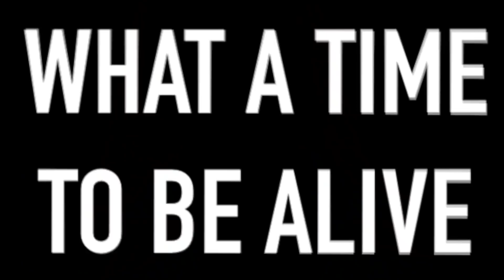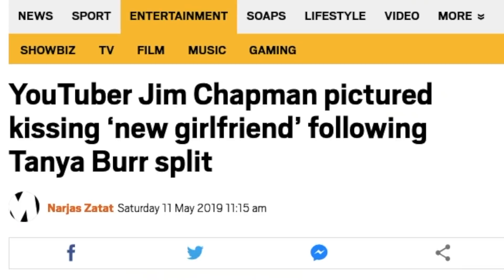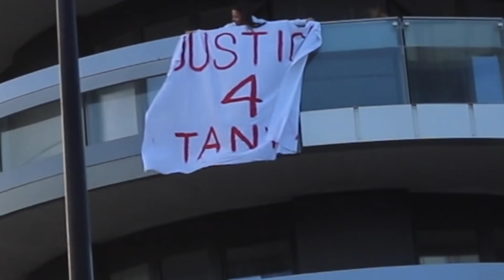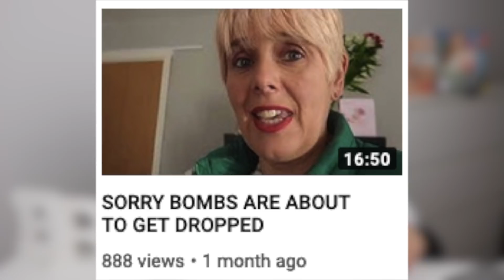James Charles Made Me Upload This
Can we get this video to 2.5k thumbs up for our james x

If you're reading this go comment: "Justice 4 Tanya"